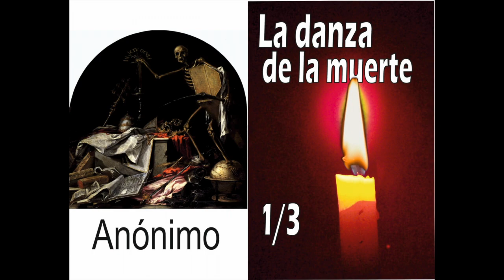S XV Anónimo La danza de la muerte 1/3 (Audiolibros clásicos voz humana)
Cada jueves un nuevo poema o texto. (Audiolibros clásicos voz humana)